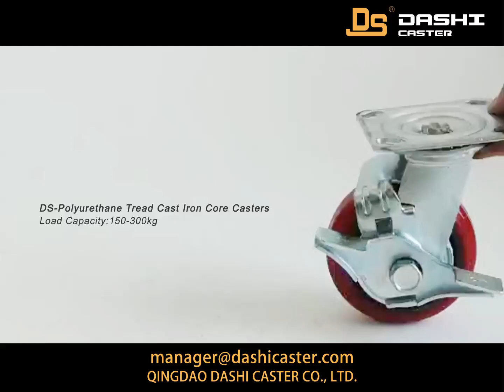Medium Duty Lockable Caster And Wheel Manufacturer And Suppliers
Featuring weight capacities of 330lbs to 660lbs, UC casters is medium duty polyurethane bonded to a cast iron core. Features of UC CASTERS:
1. High Load capacity: reduce your strength to move more things
2. Leaving no mark: protect surface of use environment
3. Color: red, gray or others can be customerized
4. Not deform easily due to welded yoke